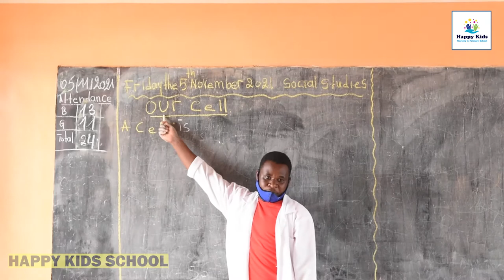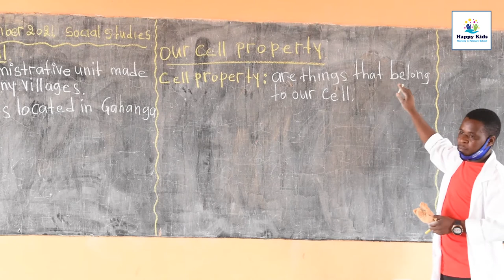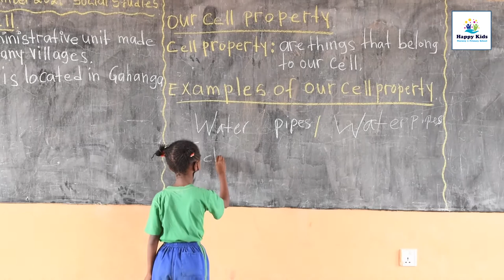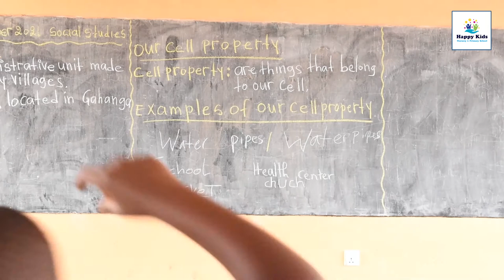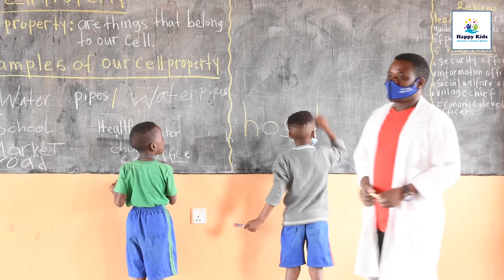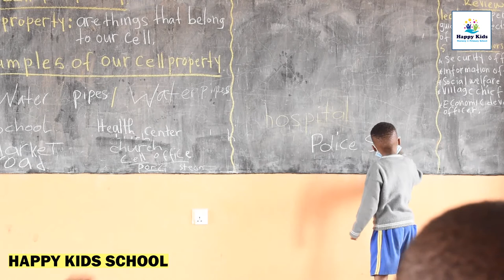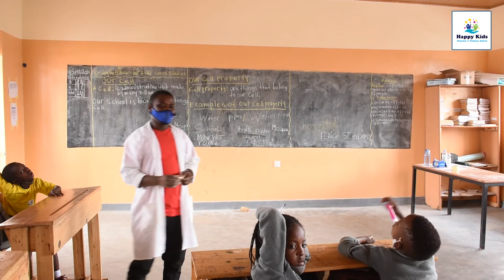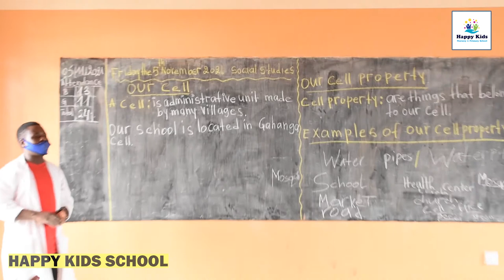Cell Properties -Social and Religious Studies-P2